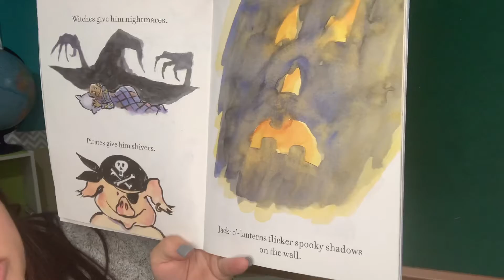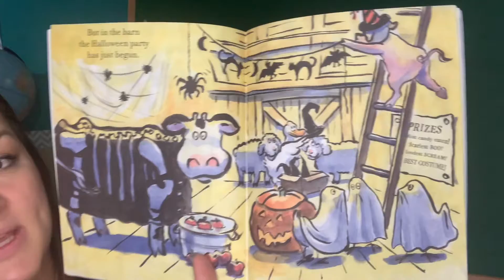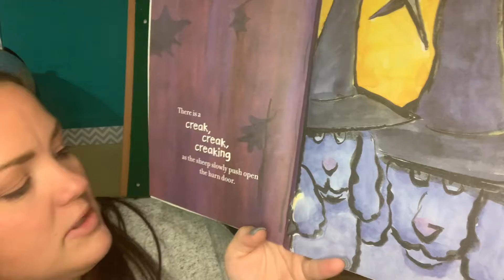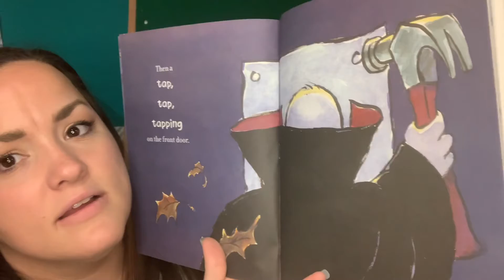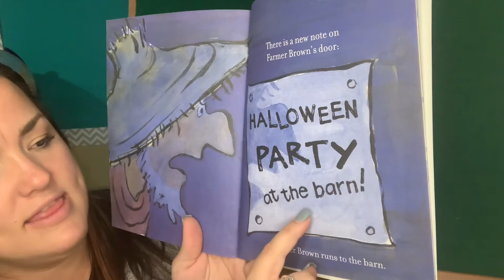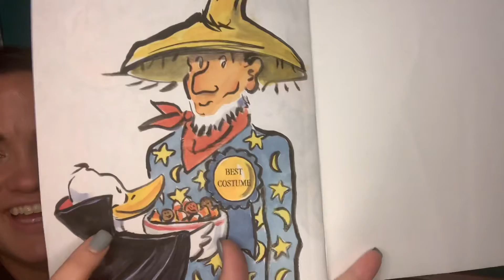Click, Clack, Boo!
Mrs. Bautista reads Click, Clack, Boo! By Doreen Cronin and Betsy Lewin